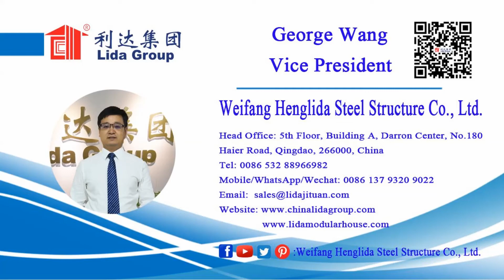8000 square meters Prefab house Saudi Arabia Aramco Integrated Camp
About Lida Group:
Lida Group was established in 1993, as a professional manufacturer and exporter which is concerned with the design, production, installation and marketing of engineering construction.
Lida Group has achieved ISO9001, ISO14001, OHSAS18001, EU CE certification (EN1090) and passed SGS, TUV and BV inspection.